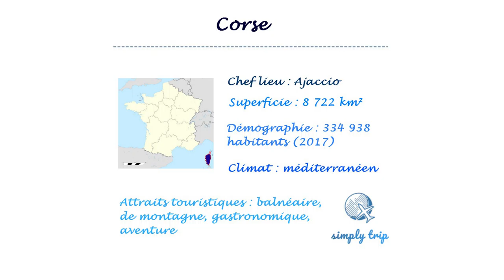Tourisme France : Visite Corse tours d'horizon des + beaux lieux à voir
Vous avez visité la Corse récemment et souhaitez y ajouter d'autres lieux immanquables ? N'hésitez pas à commenter !
Vous voulez prendre part à notre communauté et participer aux prochaines vidéos ? Suivez notre page instagram simply.trip et participez activement !